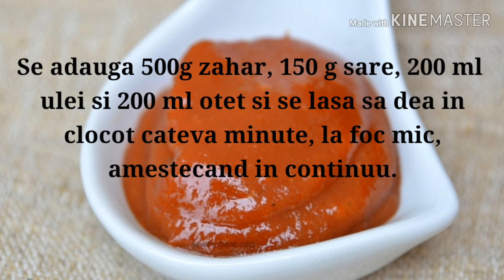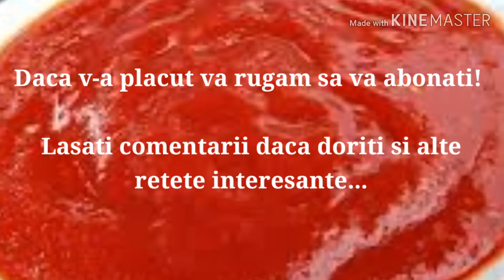Ketchup zemos facut in casa - reteta pas cu pas